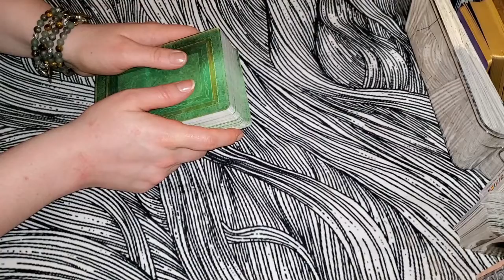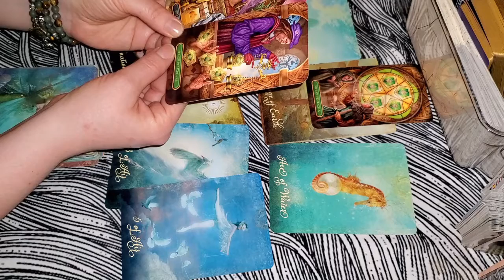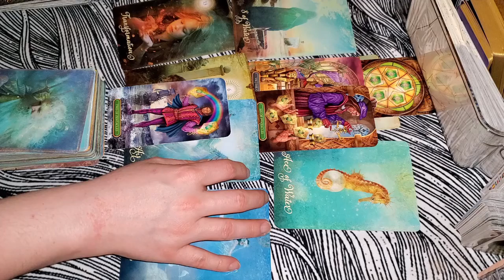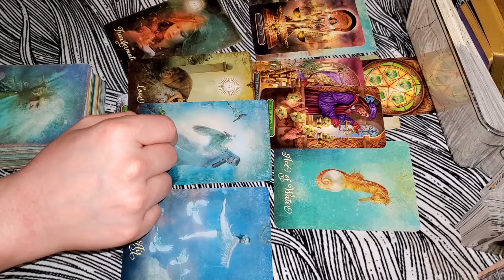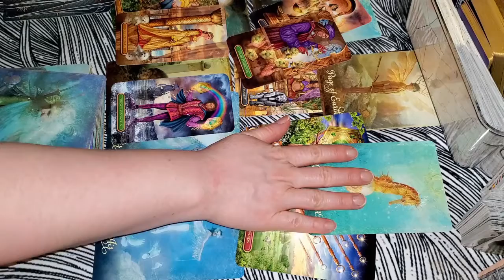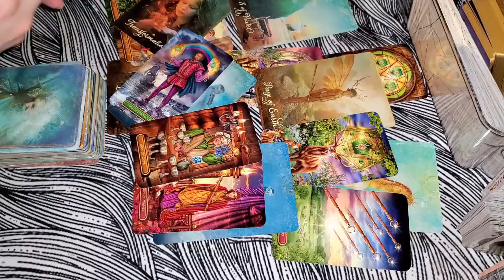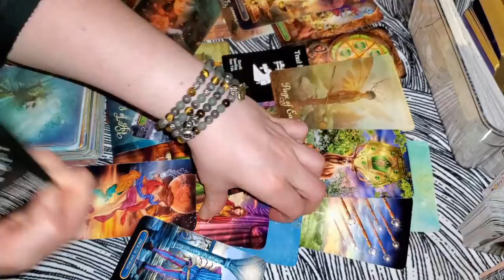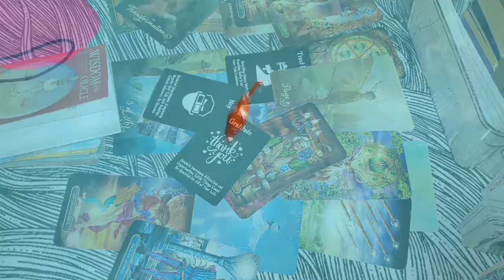PISCES! ♓ YOU ARE TRANSFORMING TO RECEIVE THESE BLESSINGS! 👀🐠🦋🤲🏻 💕🏆🐟November 2020 tarot card reading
November 2020 General Daily Tarot reading for Pisces Sun Moon Rising and Venus
I started reading tarot cards as a teenager, around 20 years ago (OKBOOMER).

I ask spirit to bring forward the most important and relevant messages.
Spirit may have messages for the Pisces collective about
Love 💗 🧡💛💚💙💜🖤🤍
Sex 😘
Career 👨‍🚀
Money 💲
Family👪👨‍👨‍👧‍👧👩‍👩‍👧‍👦👩🏾‍🤝‍🧑🏾👩🏼‍🤝‍🧑🏽👩🏽‍🤝‍🧑🏿
Friends 🎉
Self Improvement 💪
Overcoming Obstacles 😈
Building your most abundant and fulfilling life 😁🎈✨🎁🎠🎡✈🚀🏝⛩🏡🌠🌊

Daily readings for the sign of Pisces, because I am one and I know how we be :)

My Astrological Chart (For Those That Are Curious):
Sun - Pisces
Moon - Sagittarius
Jupiter - Sagittarius
Uranus - Sagittarius
Neptune - Sagittarius
Rising - Taurus
Venus - Aries
Mercury - Pisces
Mars - Aries
Saturn- Scorpio
Pluto - Libra